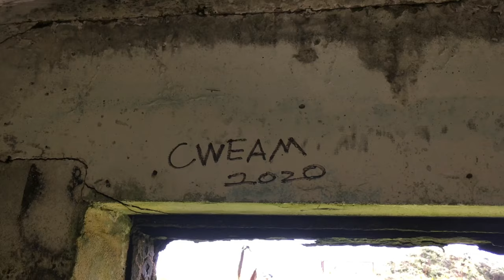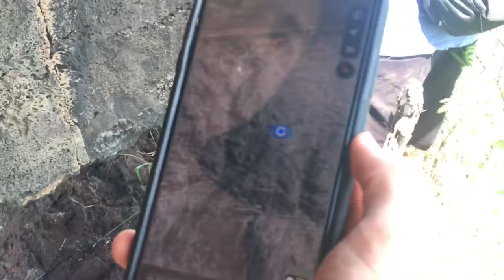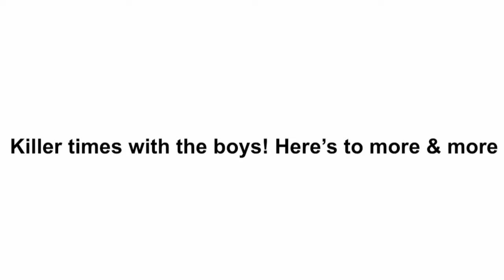Hike Oahu Compilation For The Boys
Just a fraction of what missions & accomplishments went down up in the Ko’olau & Waianae mountain ranges. Many hours & many days spent up there with the boys trekking hard, going hard, & cruising hard. Shouts out to everyone who dedicated time & energy, you guys are the shit. Much love!

Bad quality due to upload in the middle of nowhere !